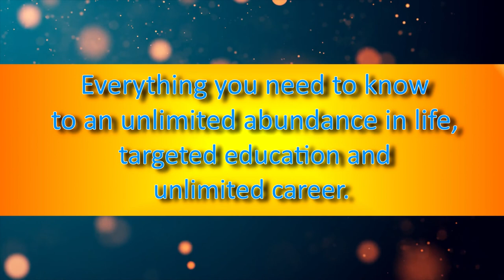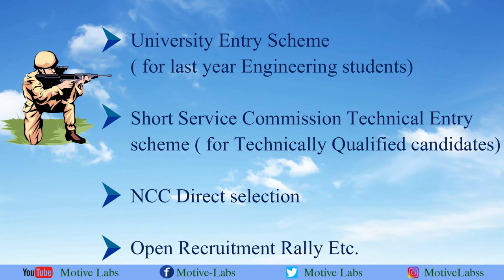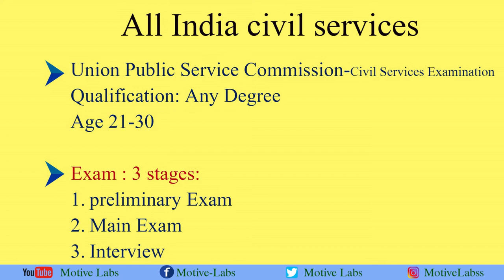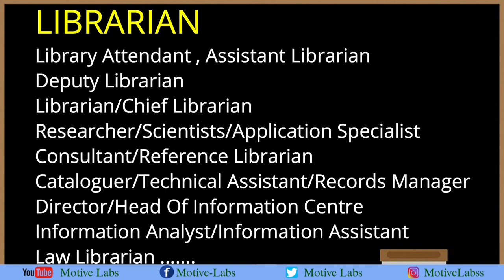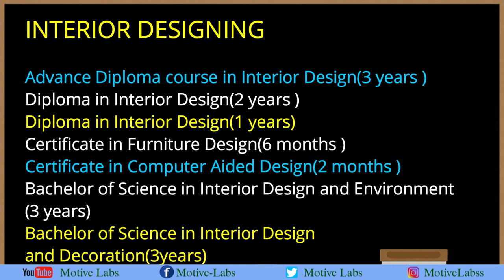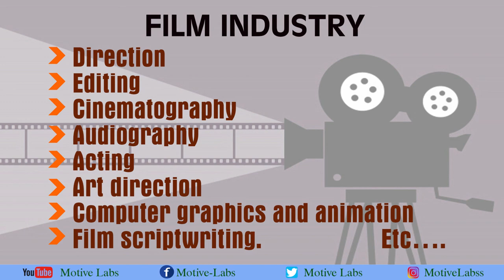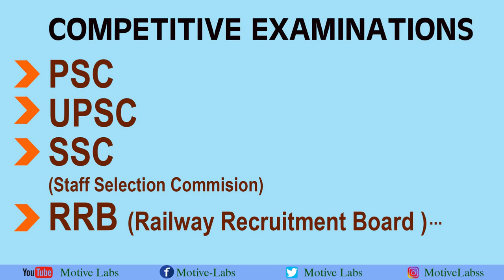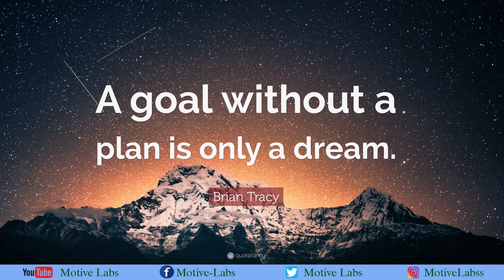Career Options after SSLC/+2-Career Guidance in Malayalam, SSLC/+2 കഴിഞ്ഞു ഇനി എന്ത് ? Episode 4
Career Options after SSLC/+2-Career Guidance in Malayalam, SSLC/+2 കഴിഞ്ഞു ഇനി എന്ത് ? Part 4 ( Last Part)

In this video , I am trying to cover different areas of course streams after SSLC/+2. Before selecting a course stream, it is very important to set your Goal so that you can chose the right career course after Xth and XIIth. Here we are explaining different professions and their courses such as Medical , Engineering, Law, Journalism, Teaching, Pilot, Management Courses, Film Industry etc. Different diploma courses that ne can select after their Xth Class is also explained in this video.